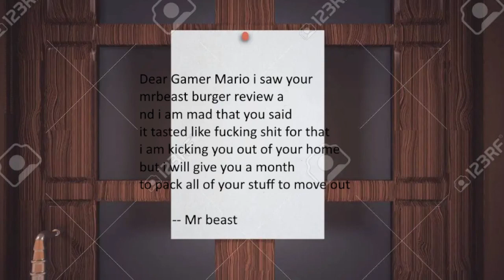The Hunt for The Mothman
In West Virginia folklore, the Mothman is a humanoid creature reportedly seen in the Point Pleasant area from November 15, 1966, to December 15, 1967. The first newspaper report was published in the Point Pleasant Register, dated November 16, 1966, titled "Couples See Man-Sized Bird ... Creature ... Something".[1] The national press soon picked up the reports and helped spread the story across the United States. The source of the legend is believed to have originated from sightings of out-of-migration sandhill cranes or herons.[2][3]

The creature was introduced to a wider audience by Gray Barker in 1970,[4][5] and was later popularized by John Keel in his 1975 book The Mothman Prophecies,[6] claiming that there were supernatural events related to the sightings, and a connection to the collapse of the Silver Bridge. The book was later adapted into a 2002 film, starring Richard Gere.[7]

An annual festival in Point Pleasant is devoted to the Mothman legend.[8]

History
On November 15, 1966, two young couples from Point Pleasant—Roger and Linda Scarberry, and Steve and Mary Mallette—told police they had seen a large white creature whose eyes "glowed red", standing at the side of the road near "the TNT area", the site of a former World War II munitions plant.[9][10][11] Linda Scarberry described it as a "slender, muscular man" about seven feet tall with white wings, and said that she was unable to discern its face due to the hypnotic effect of its eyes.[12] Distressed, the witnesses drove away at speed, and said that the creature flew after their car, making a screeching sound. It pursued them as far as Point Pleasant city limits.[9]

During the next few days, other people reported similar sightings, after local newspapers reported it. Two volunteer firemen who saw it said it was a "large bird with red eyes". Mason County Sheriff George Johnson commented that he believed the sightings were due to an unusually large heron he termed a "shitepoke". Contractor Newell Partridge told Johnson that when he aimed a flashlight at a creature in a nearby field, its eyes glowed "like bicycle reflectors". Additionally, he blamed buzzing noises from his television set and the disappearance of his German Shepherd dog on the creature.[2] Wildlife biologist Robert L. Smith at West Virginia University told reporters that descriptions and sightings all fit the sandhill crane, a large American crane almost as tall as a man with a seven-foot wingspan featuring circles of reddish coloring around the eyes. The bird may have wandered out of its migration route, and therefore was unrecognized at first because it was not native to this region.[2][3]

Batman and his antagonist Killer Moth are varyingly cited as influences for the term "Mothman"
Due to the popularity of the Batman TV series at the time, the fictional superhero Batman and his rogues gallery were prominently featured in the public eye. While the villain Killer Moth did not appear in the show, the comic book influence of both him and Batman is believed by some to have influenced the coinage of the name “Mothman” in the local newspapers.[13][14]

Following the December 15, 1967 collapse of the Silver Bridge and the death of 46 people,[15] the incident gave rise to the legend and connected the Mothman sightings to the bridge collapse.[2][16][17]

According to Georgian newspaper Svobodnaya Gruziya, Russian UFOlogists claim that Mothman sightings in Moscow foreshadowed the 1999 Russian apartment bombings.[18]

The Mothman Prophecies (2002) is a major motion picture, loosely based on the 1975 book of the same name by John Keel.

In 2016, WCHS-TV published a photo purported to be of Mothman taken by an anonymous man while driving on Route 2 in Mason County.[19] Science writer Sharon A. Hill proposed that the photo showed "a bird, perhaps an owl, carrying a frog or snake away" and wrote that "there is zero reason to suspect it is the Mothman as described in legend. There are too many far more reasonable explanations."[3][20]

Analysis
Folklorist Jan Harold Brunvand notes that Mothman has been widely covered in the popular press, some claiming sightings connected with UFOs, and others claiming that a military storage site was Mothman's "home". Brunvand notes that recountings of the 1966–67 Mothman reports usually state that at least 100 people saw Mothman with many more "afraid to report their sightings" but observed that written sources for such stories consisted of children's books or sensationalized or undocumented accounts that fail to quote identifiable persons. Brunvand found elements in common among many Mothman reports and much older folk tales, suggesting that something real may have triggered the scares and became woven with existing folklore. He also records anecdotal tales of Mothman supposedly attacking the roofs of parked cars occupied by teenagers.[21]